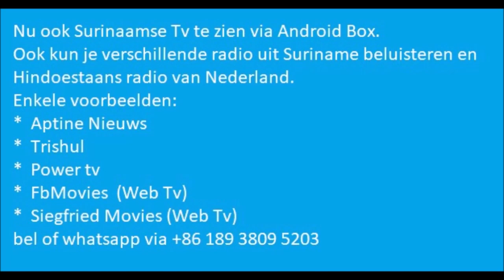DE JURE 26 JULI 2020